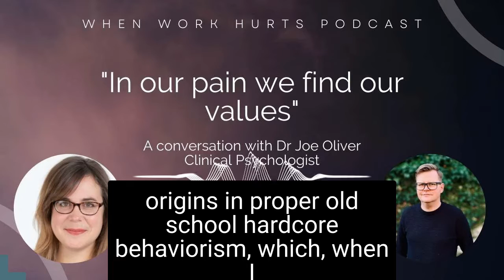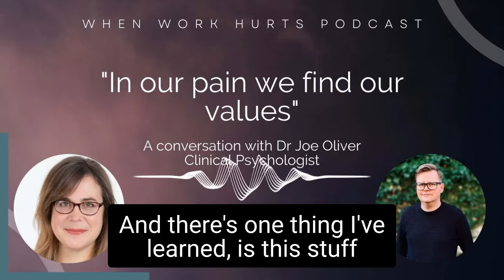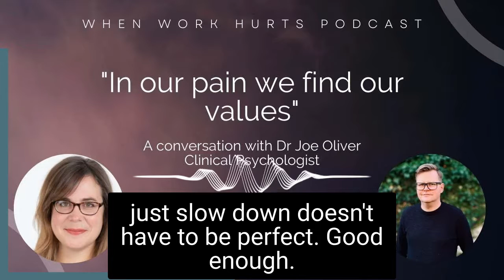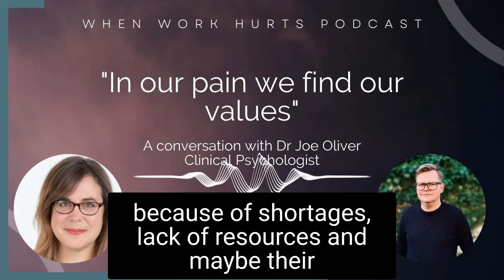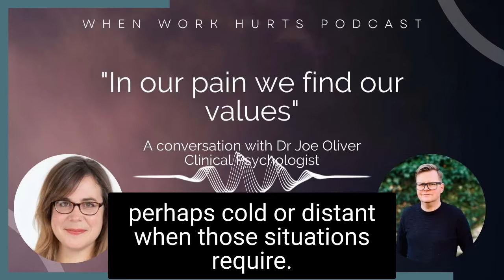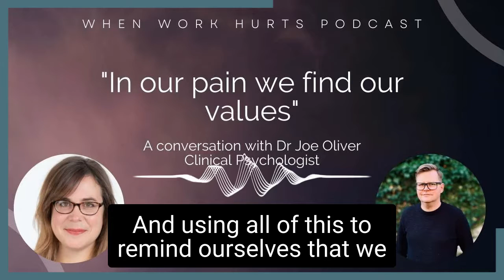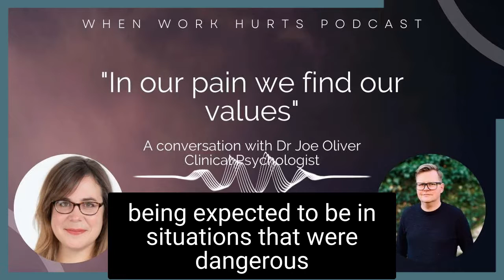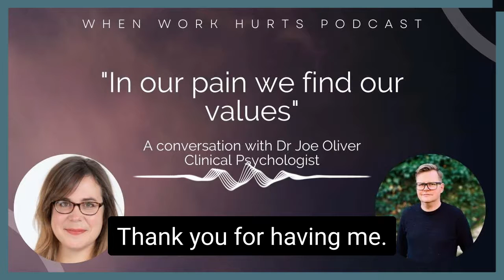When Work Hurts Podcast Episode 2 FULL EPISODE: A conversation with Dr Joe Oliver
Episode 2 of the When Work Hurts podcast: "Finding our values in our pain" - A conversation with Dr Joe Oliver.
Joe and I discuss ways of using values and acceptance to enhance well-being in the workplace, with a special emphasis on healthcare professionals.